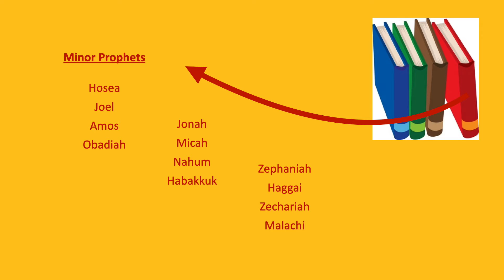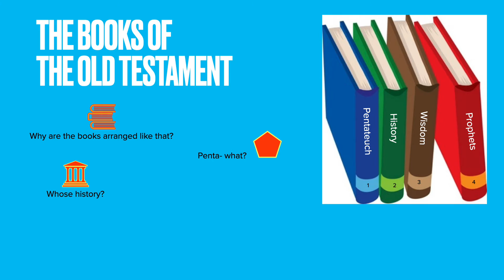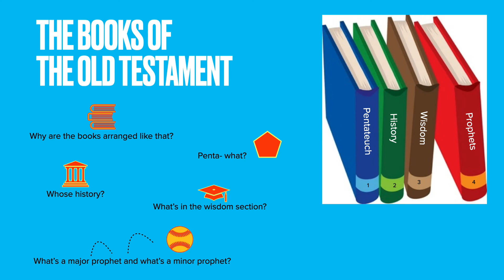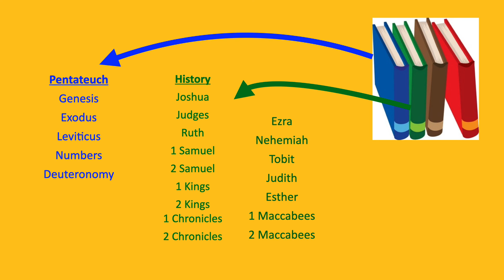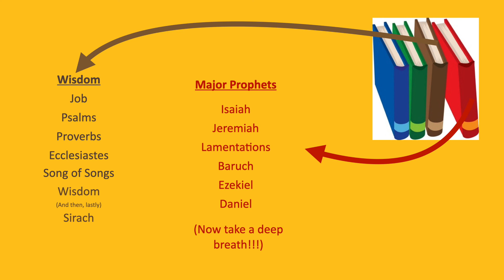The Catholic Books of the Old Testament Song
Sing along to memorize the books of the Catholic Old Testament and learn answers to some important questions along the way - including why is there a difference between the Catholic and Protestant Old Testament canons.  Sung by Katy Wehr with help from a few young friends (who wished to remain anonymous) from the Church of St Mark in St Paul, MN, where Katy used to be the Faith Formation Coordinator.  Take a listen and learn your books of the Old Testament.